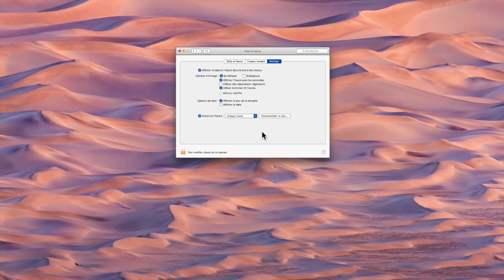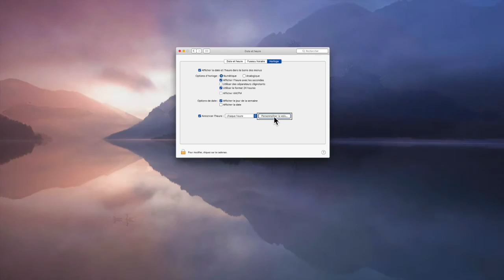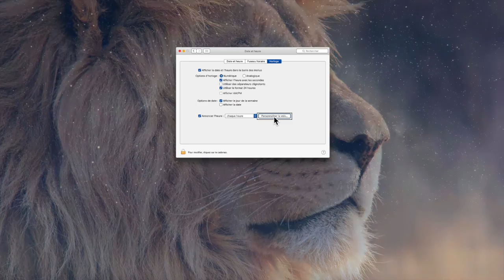Tuto Transformer Votre Mac En Horloge Parlante Réglage Heure Et Date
vidéos À visionner
Ici je vous montre une vidéo comment faire parler votre Mac
Pour qu'ils vous dictent leurs soins toutes les demi-heures toutes les heures où tous les quarts d'heure
Sympa pour les gens qui sont pressés
Ou de vérifier en temps réel
Salut à la prochaine vidéo
Mon Youtube: